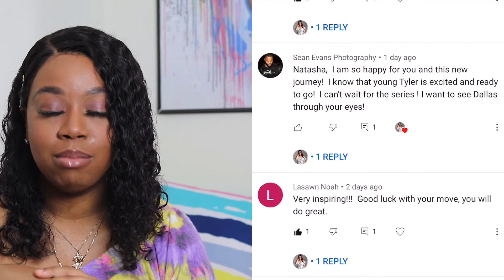THE PLAN | WHAT TO DO BEFORE YOU MAKE THE MOVE TO DALLAS OR ANY NEW CITY (BEYOND THE OBVIOUS)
Heyyyy yall!

Today, I want to let you in on how I'm planning my move to Dallas, Texas. After watching countless numbers of Youtube videos on things you should do BEFORE the move, I was able to come up with a solid plan so that I stay on track, save money and move with strategy.